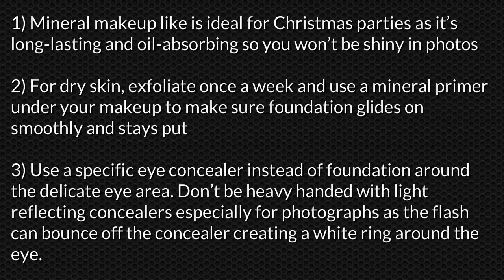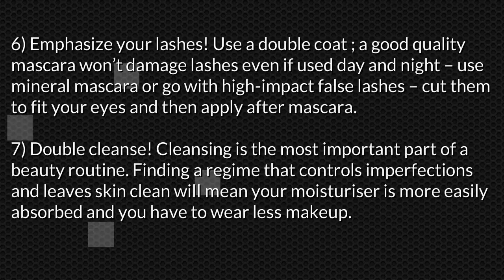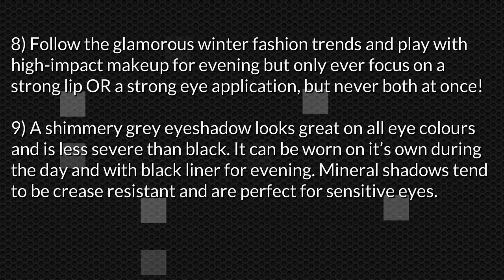Tips To Christmas Makeup 2